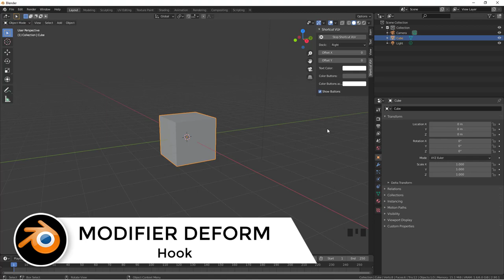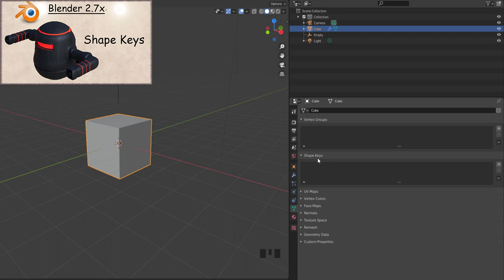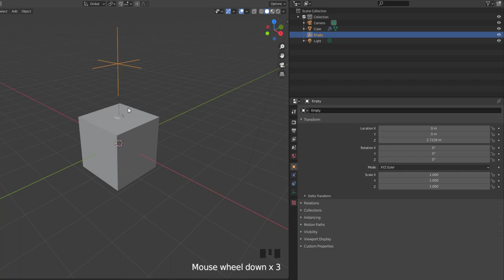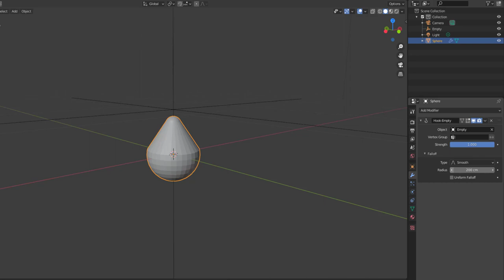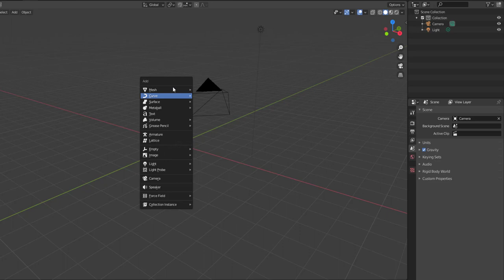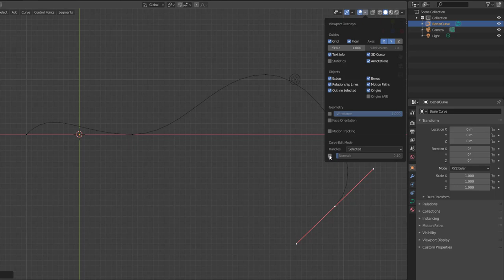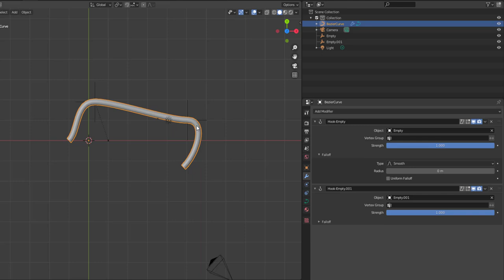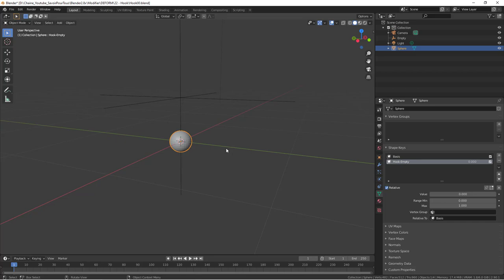Blender 2.8 Modifier - 22 - Hook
Sur cette vidéo, nous allons apprendre à utiliser le modifier Hook qui peut être considéré comme un crochet qui permettra d'accrocher un groupe de vertices afin de donner un effet sympathique, cela pourra être aussi utilisé sur les courbes de Béziers